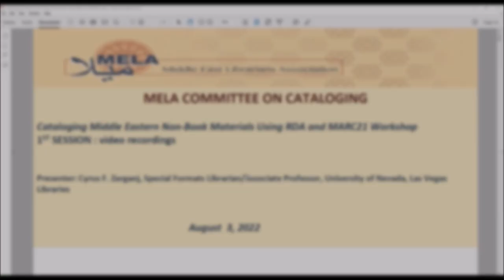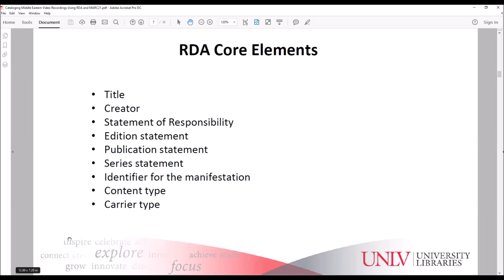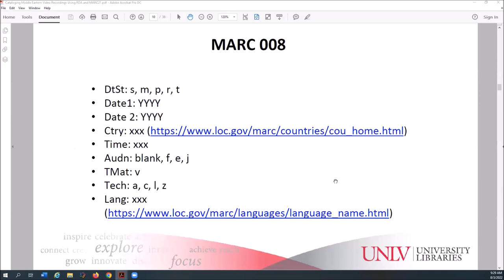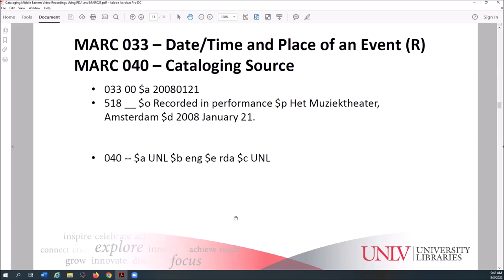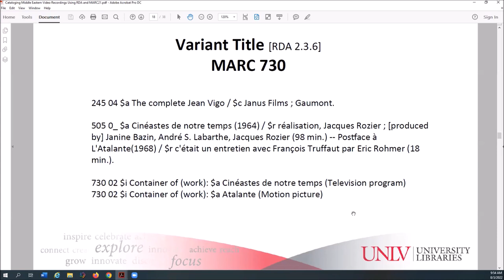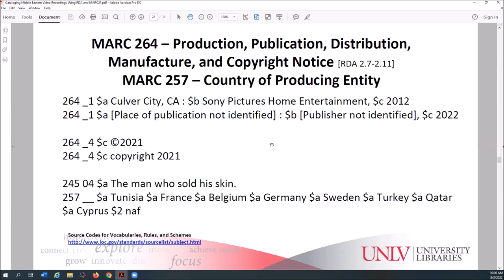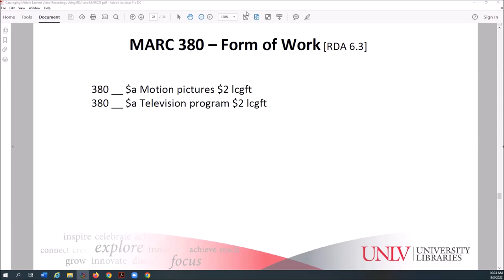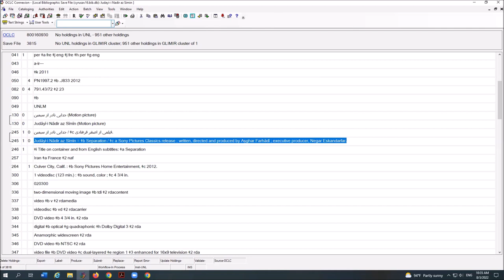MELA Workshop 2022 Video Recordings RDA and MARC21 - Session 1